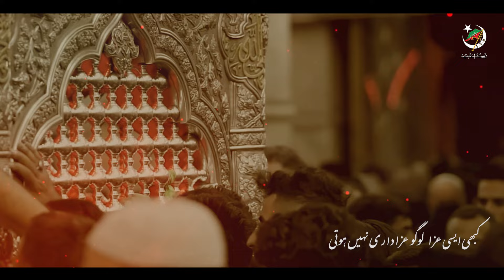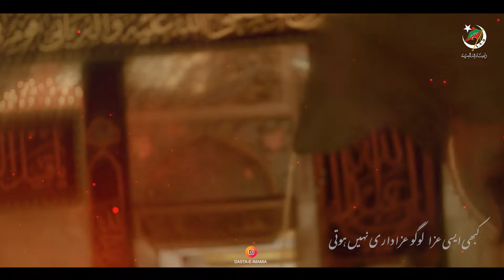Aza Me Jab Talak Maqtal Ki Tayyari Nahi Hoti | Dasta e Imamia | Muharram | 1446 - 2024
🚩 عزا میں جب تلک مقتل کی تیاری نہیں ہوتی🚩

🚩 Aza Me Jab Talak Maqtal Ki Tayyari Nahi Hoti 🚩

Reciter & Composer | Atir Haider
Poet | Ustaad E Muhtaram Dr Hilal Naqvi
Chorus | Own Rizvi & Co.
Audio | Tee Zee Studio
Video | OA Productions
Creatives | Aein Media